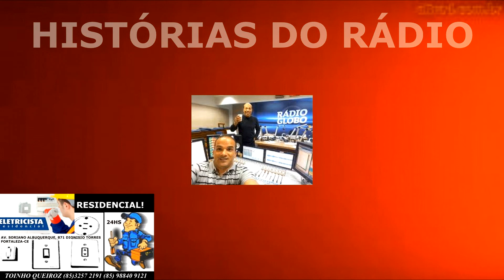HISTÓRIAS DO RÁDIO RECADINHOS DA GALERA 1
CARLOS PAJEÚ MANDA RECADO AOS AMIGOS DO CANAL